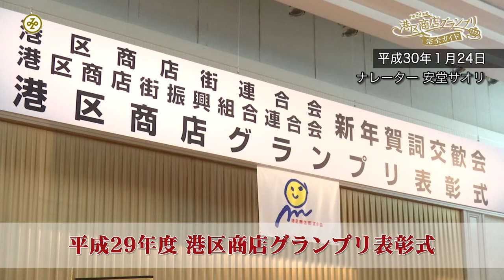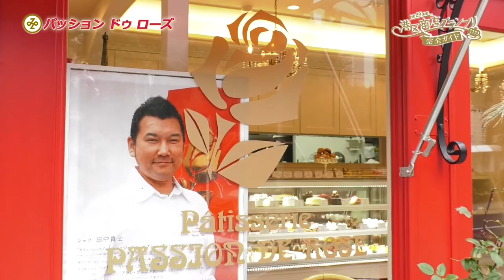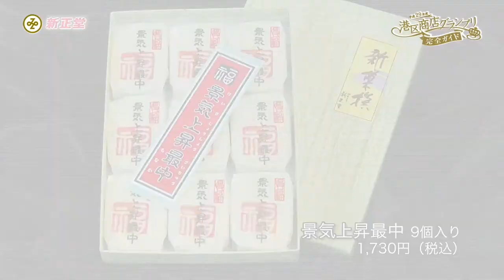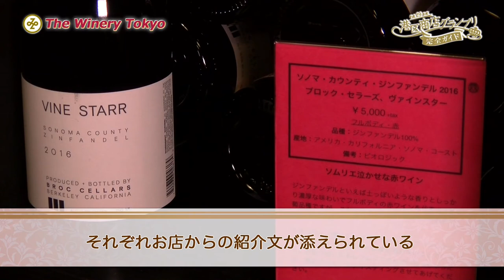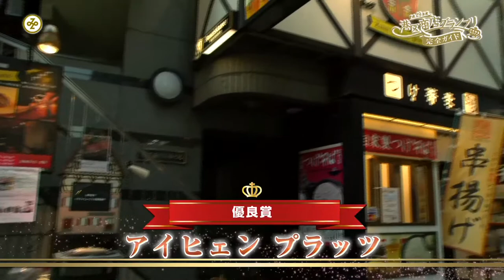平成29年度港区商店グランプリ受賞店舗完全ガイド